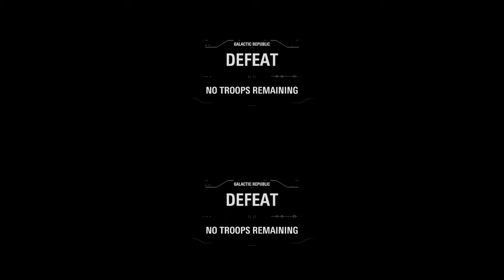STAR WARS™ Battlefront™ II EA Nalder and Byson_Part 1